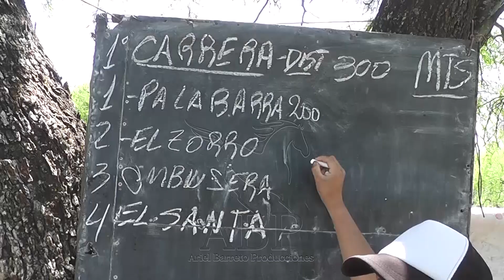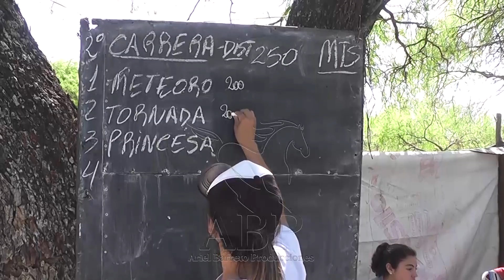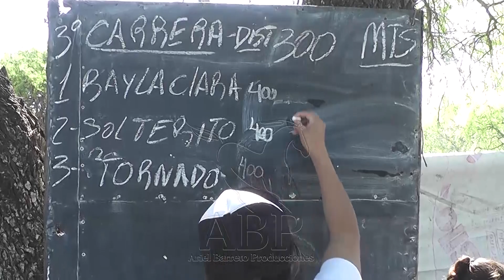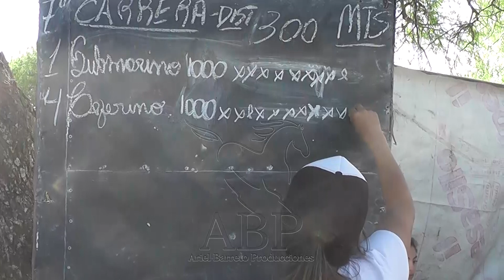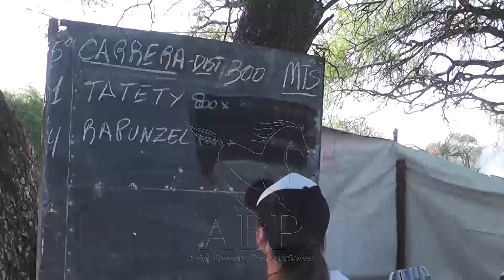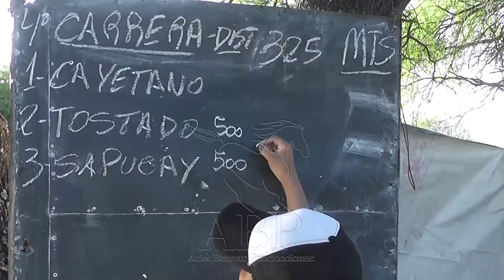PISTA IGNACIO VERA 17 10 21